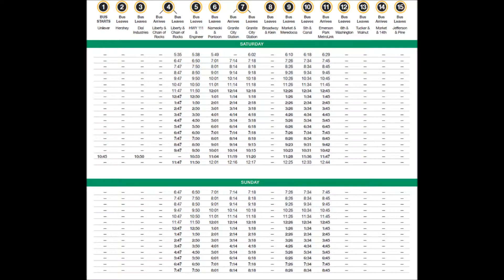MCT 2012 Gillig BRT 4032 on Route #5 TO WEST MADISON TO EAST ST. LOUIS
Madison County Transit's 40 foot Gillig BRT #4032

Route 5 TRI-CITY TO GRANITE CITY STATION AND EMERSON PARK METROLINK

Welcome to the #5 Bus from the temporary transfer point in Madison Ave, making stops in Venice serving Brown and Klein in Venice Illinois,through 5th & Canal in the small town of Brooklyn, on to the last stop of Emerson Park Metrolink Station located in East St. Louis Illinois.  Thanks for riding!